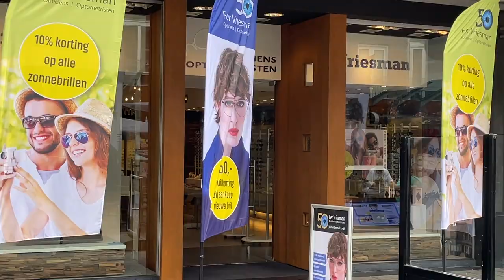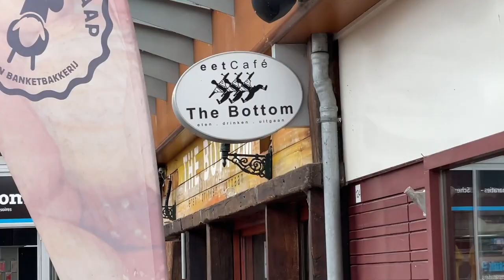Kakhiel Vlog #111 - Emmeloord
Hier was ik in Emmeloord